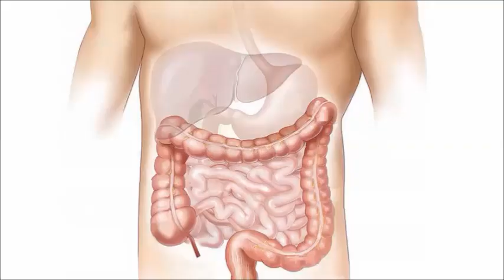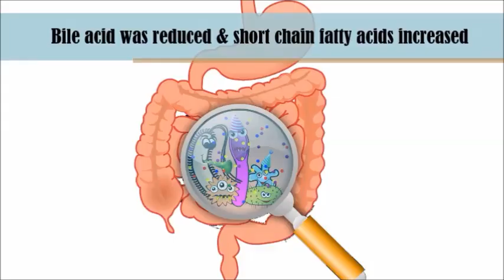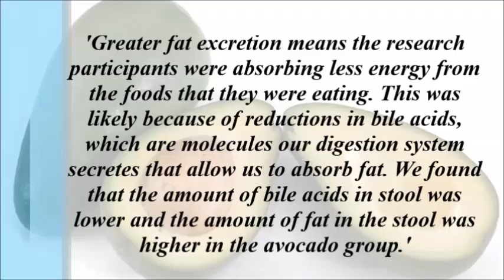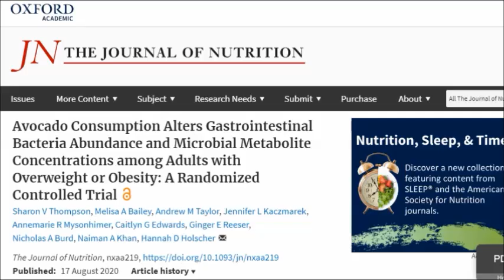What Avocados Do To Your Gut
Avocados are nutrient dense but there's been some concern that they are too high in fat as 77% of their calories come from fat and up until now we didn't know how avocado effects our gut health. In this video we’re going to look at a study that did just that and looked at what eating avocado does to our gut and gut microbes. So are avocados healthy and good for us? Let’s find out!

Avocado Consumption Alters Gastrointestinal Bacteria Abundance and Microbial Metabolite Concentrations among Adults with Overweight or Obesity: A Randomized Controlled Trial

Funding for the research was provided by the Hass Avocado Board and the USDA National Institute of Food and Agriculture, Hatch project 1009249.

Here's another interesting study (also funded by the Hass Avocado Board though!)

Hass Avocado Inclusion in a Weight-Loss Diet Supported Weight Loss and Altered Gut Microbiota: A 12-Week Randomized, Parallel-Controlled Trial